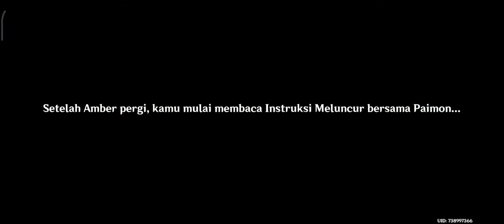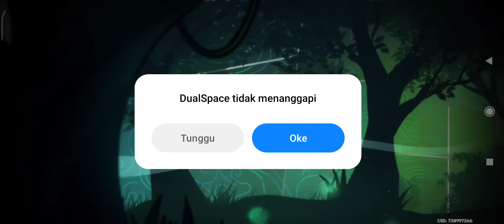MISI BERTEMU DENGAN AMBER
UNTUK BANTU CHANNEL INI BERKEMBANG